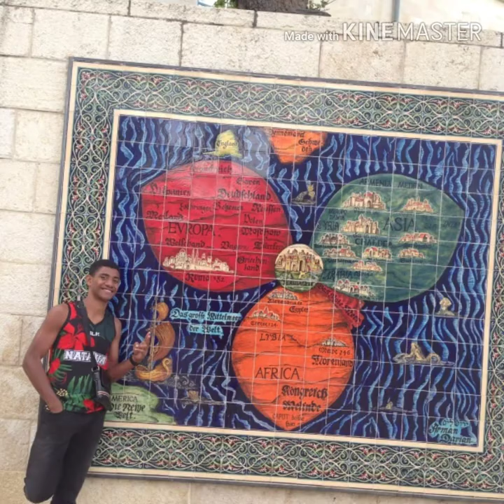QVS ISRAEL TRIP 2018- GIDEON KURUVOLI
Shalom!
9th-23rd of Dec. This was an organised educational school trip to Israel. My son had a blessed time and this video is evidence of my appreciation to those of you who supported.
Vinaka Vakalevu